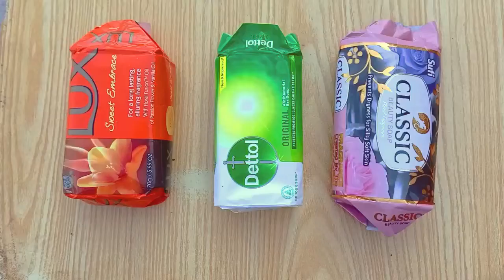Soap Unpacking satisfying video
Soap haul unpacking ASMR

Soap 🧼 ASMR International

Soap 🧼 ASMR International

Soap 🧼 ASMR International

Soap 🧼 unboxing simulator and white

Soap unpacking satisfying videos
Soap 🧼🧼🧼

Soap unpacking short
color Soap cutting
Colors SOAP Unpacking Satisfying Video

Soap 🧼🧼🧼

Soap unpacking short
color Soap cutting